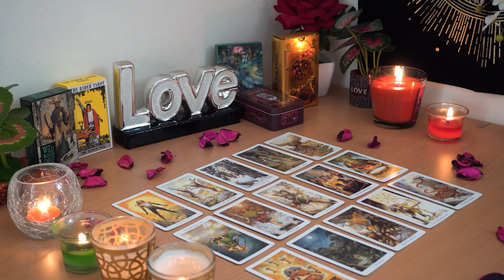ARIES💘 Written in the Stars. Someone VERY Important Shows Up. Aries Tarot Love Reading